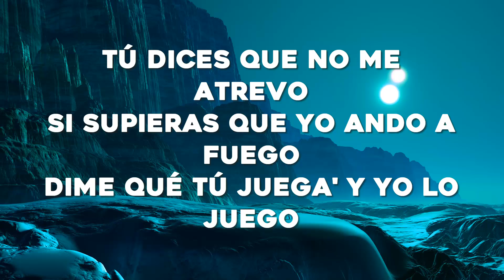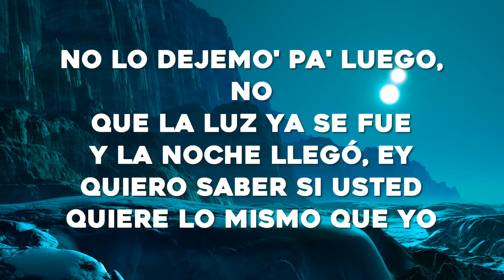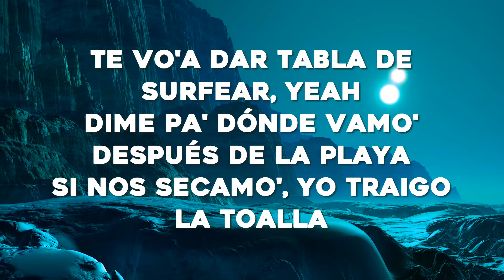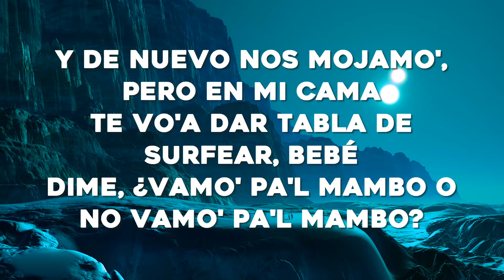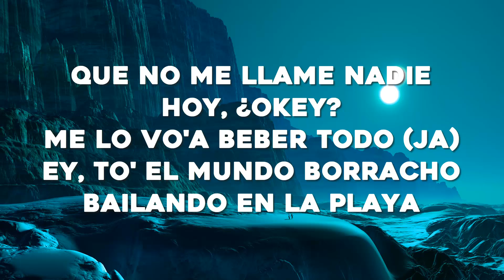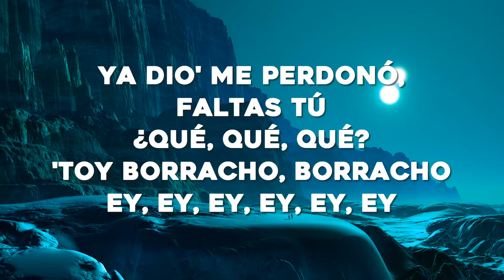Bad Bunny - Después de la Playa (Letras)